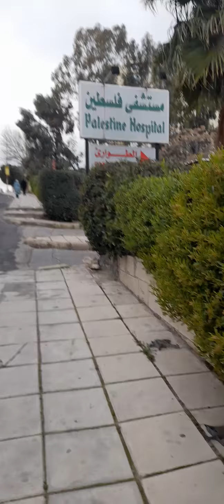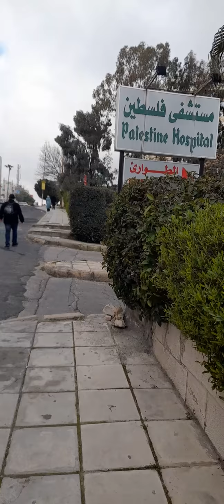walking early morning go to my work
walking is a good exercise  for our healbody